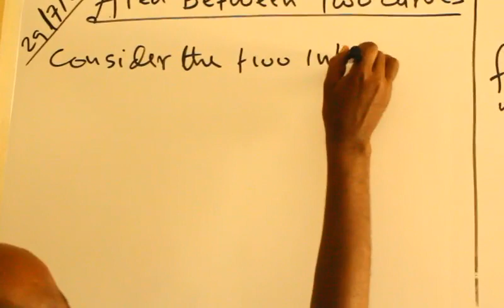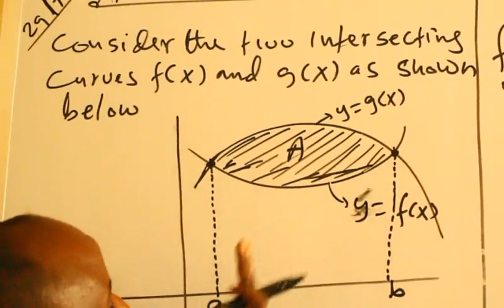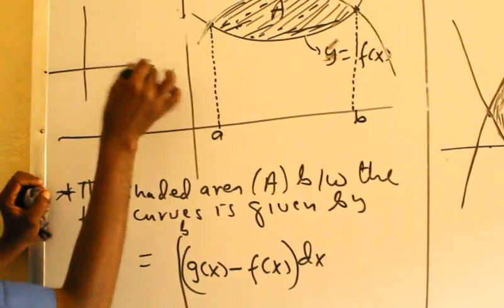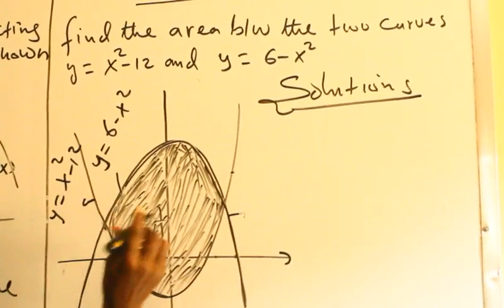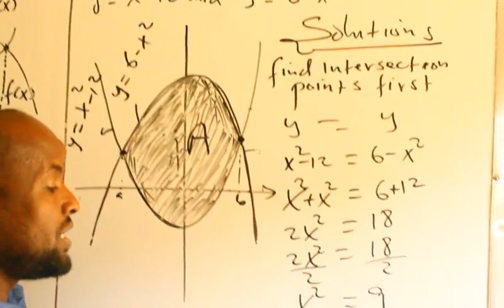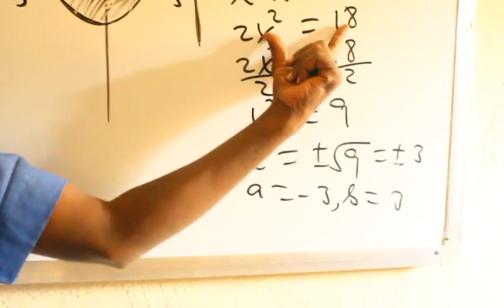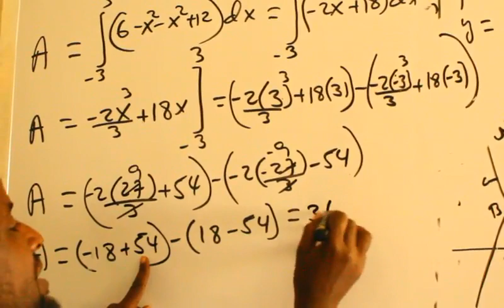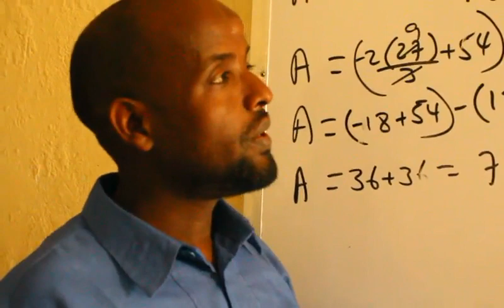Calculus(casharka28aad): Maxamuud Cali Aaden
Area Between Two curves